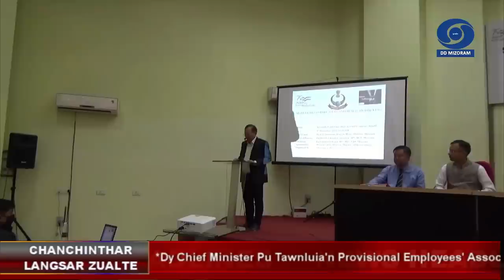Chanchinthar Langsar - 1 December 2022 | 3 PM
HEADLINES:

# Zan khat riaka Mizoram rawn tlawhtu Union Minister of State Pu Kaushal Kishore leh Larsap Hari Babu Kambhampati ten Mizoram chhunga Ministry of Housing and Urban Affairs hnuaia hnathawh mek te an sawi dun.

# Home Minister Pu Lalchamliana chuan mihring hmanga sumdawnna ti rem tur leh a zung atanga phochhuah a nih theih nan Mizoram Police leh pawl hrang hrang thawhhona a pawimawh tih vawiina State Level Conference on Anti-Human Trafficking a hmanpuinaah a sawi.

# Dy Chief Minister Pu Tawnluia chuan sawrkar hna thawk nghet lo te ngheh theih na tur leh hamthatna hrang hrang duanchhuah thar a nih thu vawiina Provisional Employees' Association of Mizoram (PHED Branch) General Assembly a hmanpuinaah a sawi.

# Food Civil Supplies & Consumer Affairs Minister Pu K. Lalrinliana chuan Mizoram chu buhfai leh eirawngbawlna gas a a hnianghnar theih nan sawrkarin hma a lak thu leh kudam ah te Mizo thar chhuah ngei dah thuai a nih theih a beisei thu a sawi.

# India chuan vawiin atangin kumkhat chhung atan G20 Presidency dinhmun a chelh tan a, hemi pual hian G20 logo hmangin monument 100 chuang chhit en a ni ang.

# G20 Sherpa Amitabh Kant leh Union Minister hlui Vijay Goel ten New Delhi-ah G-20 Logo an khuh hawng.

# Gujarat inthlanpui thawhkhatna chu vawiin atangin neih a ni a, vote hi zing dar 8 atangin tlai dar 5 thleng thlak a ni ang.